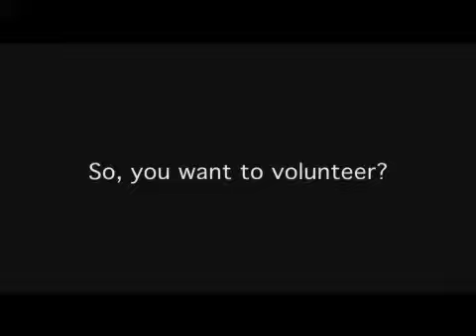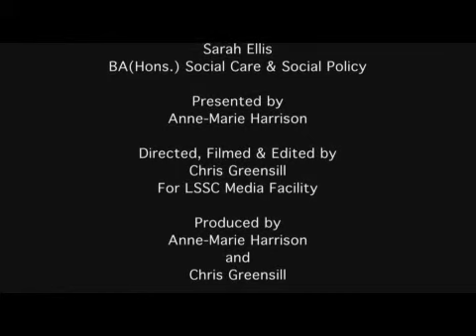A Volunteer's Journey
The University of Wolverhampton's Active Volunteers programme.